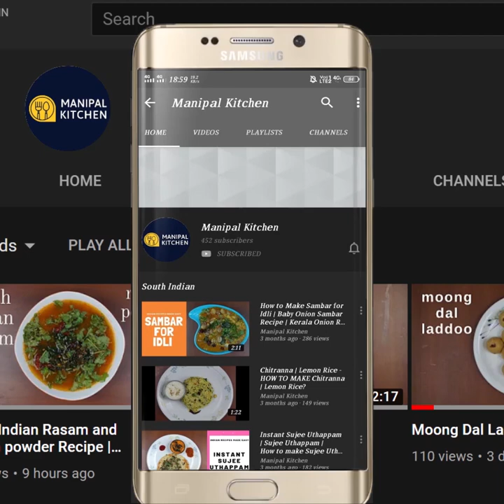Capsicum Masala Rice | ದೊಣ್ಣೆ ಮೆಣಸಿನಕಾಯಿ ಮಸಾಲಾ ರೈಸ್ ಬಾತ್|# Manipal Kitchen |English Sub-Titles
Capsicum is a veggie which enhances the taste of the dish, when added in combination with other veggies .  I have already put up a couple of dishes like the aloo capsicum masala, and today I would like to put up Capsicum Masala rice", which tastes awesome with other veggies and the  fresh Masala being the added advantage.  Here goes the recipe:
RICE TO BE COOKED IN COOKER:
1. Basumati rice - 1/2 cup
2. Water - as needed
INGREDIENTS TO ROAST AND POWDER:
1. Peanuts - 2 tbsp
2. Chana dal - 1/2 tsp
3. Urad dal - 1/2 tsp
4. Coriander seeds - 1 tsp
5. Cumin seeds - 1/2 tsp
6. Sesame seeds - 1 tsp
7. Byadgi chili - 3-4
INGREDIENTS OF SEASONING:
1. Ghee - 3-4 tsp
2. Mustard seeds - 1 tsp
3. Curry leaves - a few
4. Cashews - a few
5. Chopped french beans - 3-4 tsp
6. Chopped onion - 1/2 cup
7. Salt - as needed to the dish
8. Turmeric powder - 1/2 tsp
9. Yellow capsicum - 1/3 cup
10. Red capsicum - 1/3 cup
11. Green capsicum - 1/3 cup
12. Green peas - 1/3 cup
13. Garam masala powder - 1/2 tsp
14. Cooked rice - 1 cup
15. Coriander leaves - 1 tsp
16. Lemon juice 1 tsp (before serving)
PROCEDURE: Cook basumati rice in the cooker and keep it aside.   Place a pan on low flame and when heated, add chana dal to it..  When it is warmed up, add urad dal and fry for a minute.  Add coriander seeds, cumin seeds and add sesame seeds and let it crackle.  Add roasted peanut and finally add byadgi chili and roast.  On cooling, powder it in the mixie and keep it aside.  Place a pan with  3-4 tsp ghee in it on medium flame.  When hot, add mustard seeds to it and when it is about to crackle add curry leaves to it.  Add cashews and allow to fry.  Add finely chopped beans and cover and cook for 2-3 minutes till soft.  Add chopped onion and salt and fry till done.  Add turmeric powder and fry well in it.  Add chopped yellow, red and green capsicum , green peas and cover and cook till crunchy.  Add garam masala powder and mix well.  Add prepared masala powder and mix well till combined.  Add rice and mix gently.  Add lemon juice and coriander leaves and now the dish is ready.  Serve with salad or even with onion and tomato slices !! yum yum!

Other rice recipe links on this channel:
8. (Tomato bath restaurant style)